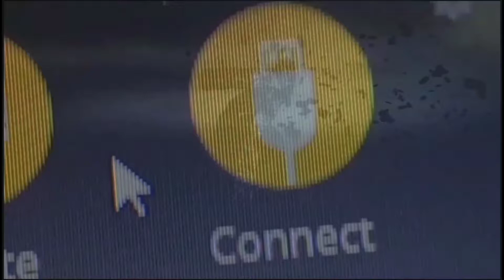chasing baseball renon prank enjoy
rasball team